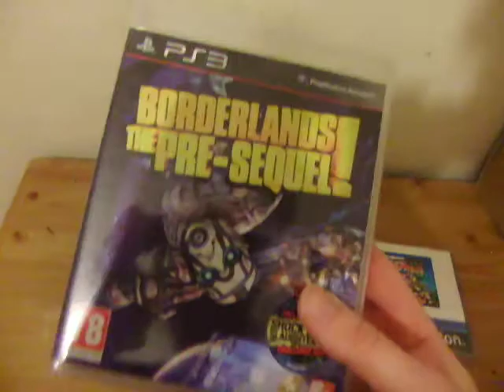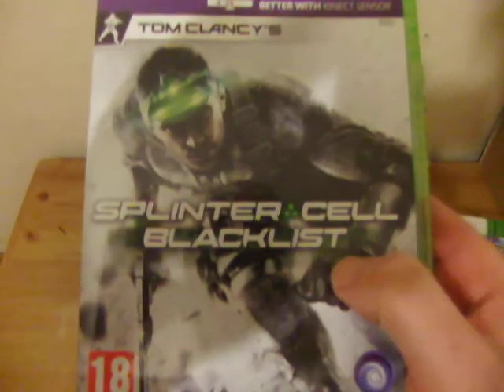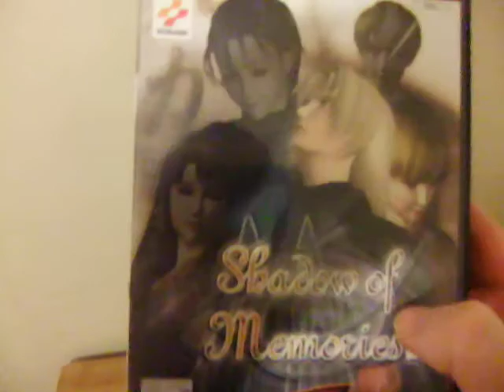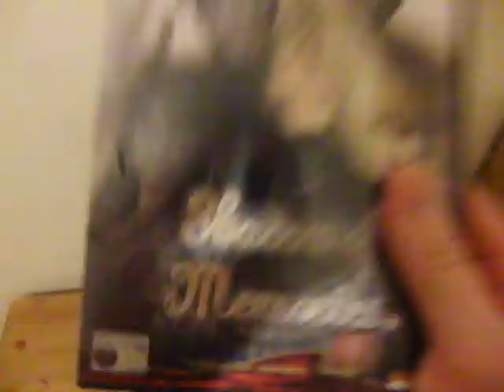Gaming pickups Febraury 2016(shoutout)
Check out metaljesusrocks
Awsome youtuber